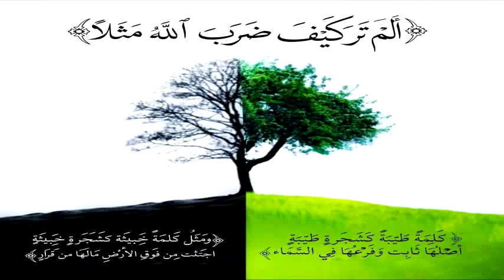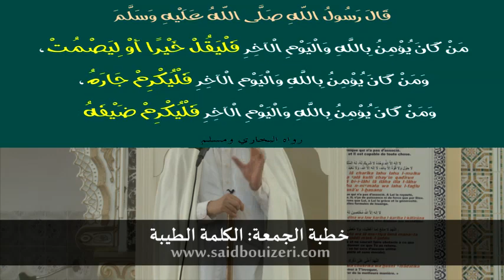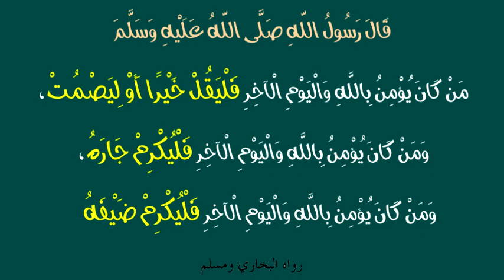khotbat Al Djoumouaa, Zaouia Sidi Sahnoune, Djemaâ Saharidj Mekla الكلمة الطيبة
الدكتور سعيد بويزري - خطبة الجمعة - الكلمة الطيبة 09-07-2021
زاوية سيدي سحنون، جمعة سحاريج - مقلع، تيزي وزو/ الجزائر
khotbat Al Djoumouaa de Cheikh Said BOUIZERI, Zaouia Sidi Sahnoune, Djemaâ Saharidj Mekla

يقول الله تعالى في قرآنه الحكيم
( أَلَمْ تَرَ كَيْفَ ضَرَبَ اللَّهُ مَثَلًا كَلِمَةً طَيِّبَةً كَشَجَرَةٍ طَيِّبَةٍ أَصْلُهَا ثَابِتٌ وَفَرْعُهَا فِي السَّمَاءِ (24)تُؤْتِي أُكُلَهَا كُلَّ حِينٍ بِإِذْنِ رَبِّهَا ۗ وَيَضْرِبُ اللَّهُ الْأَمْثَالَ لِلنَّاسِ لَعَلَّهُمْ يَتَذَكَّرُونَ (25) وَمَثَلُ كَلِمَةٍ خَبِيثَةٍ كَشَجَرَةٍ خَبِيثَةٍ اجْتُثَّتْ مِن فَوْقِ الْأَرْضِ مَا لَهَا مِن قَرَارٍ (26))
 سورة ابراهيم
عن أبي هريرة رضي الله عنه، عن رسول الله صلى الله عليه وسلم قال: «من كان يؤمن بـالله واليوم الآخر، فليقل خيرا أو ليصمت، ومن كان يؤمن بـالله واليوم الآخر، فليكرم جاره، ومن كان يؤمن بـالله واليوم الآخر، فليكرم ضيفه» رواه البخاري ومسلم.